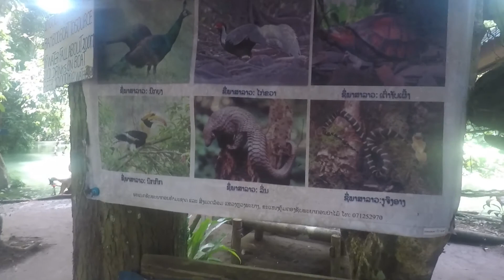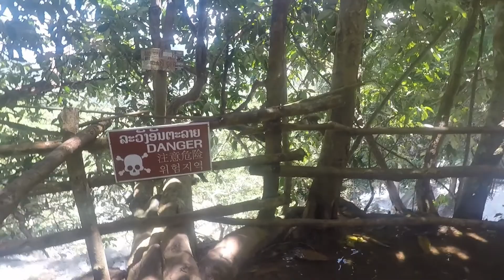Lao - Luang Prabang Kuang Si Waterfall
Kuang Si Waterfall in Luang Prabang - Lao
27/8/17